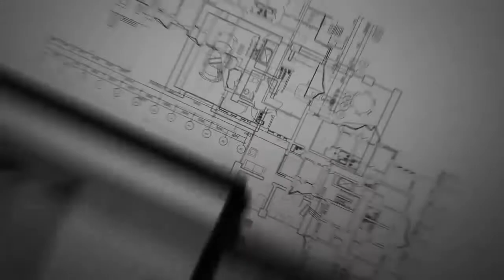MY 7 DAYS FITNESS VLOG CHALLENGE | MORATICS CLUB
Please do this in your home to maintain your physical health😊 enjoy for watching
Stay healthy
Stay safe
And stay at home please follow some protocols of IATF to avoid COVID-19